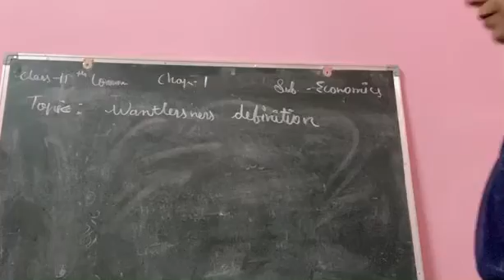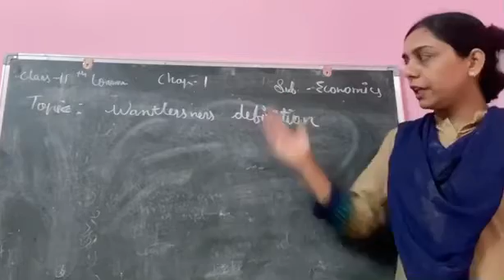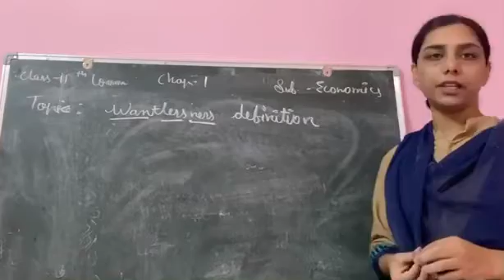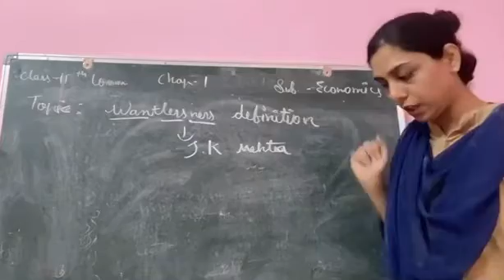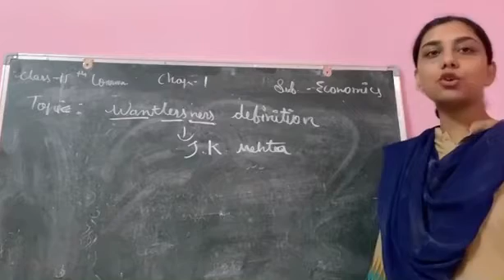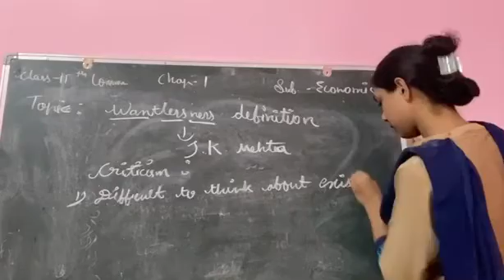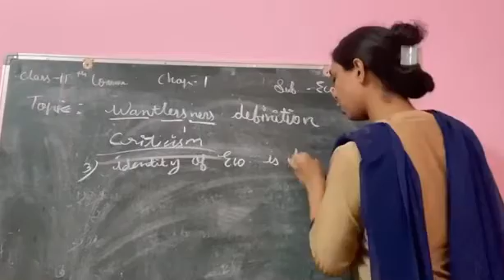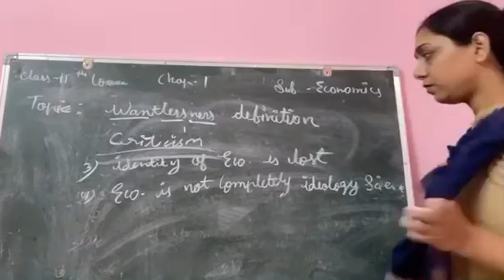Class-11 comm. economics, chap.1 (topic: wantlessness definition)